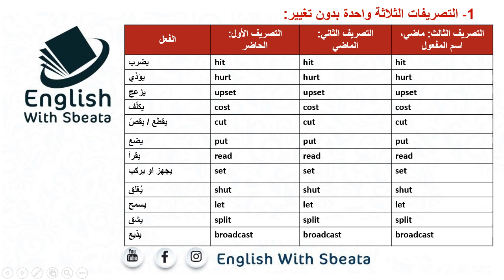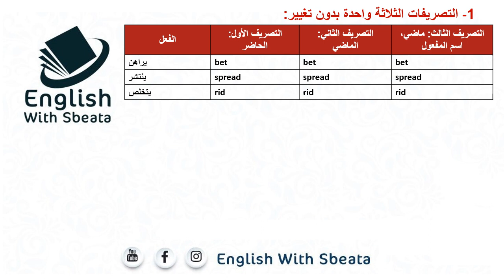irregular verbs - part 1 الأفعال الشاذة بطريقة سهلة جدا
متل ما وعدتكم، نبدأ بهذا الفيديو سلسلة الأفعال الشاذة باللغة الانجليزية ولكن بطريقة سهلة جدا للحفظ والفهم... انتظرونا في الجزء الثاني منها بفيديو قصير، اترك لنا تعليقك أو سؤالك.
تعلم الإنجليزية الممارسة أو الدارجة مع سبيته English with Sbeata
اذا بتعرفوا حدا بده يتعلم انجليزي بطريقة سهلة ومبسط اقترحوا له قناتي:
tell your friends who want to learn English easily and share with my channel with them
الأفعال الشاذة
الافعال بالانجليزية
الافعال الشاذة بالانجليزية
فعل
الافعال الثلاثة
irregular verbs
english verbs
irregular in english
english
learn english